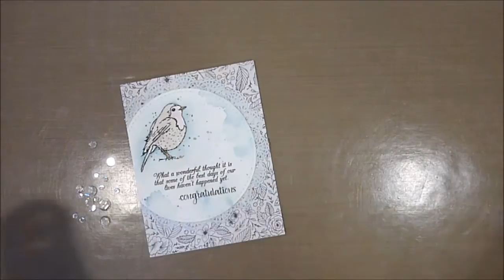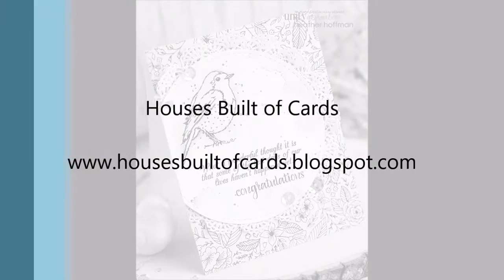Houses Built of Cards Adding Sequins to Cards